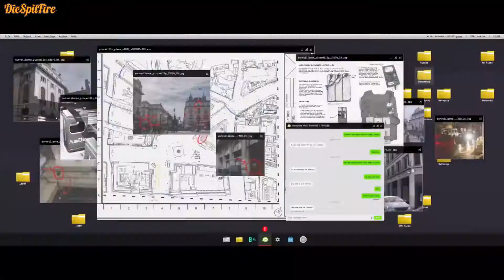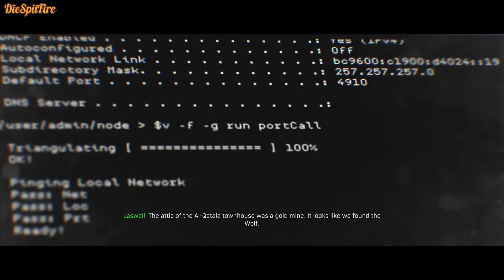Call of Duty Modern Warfare Walkthrough Gameplay Part 3 – PS4 PRO - Full HD 1080p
Modern Warfare's single-player campaign focuses on realism and feature tactically-based moral choices whereupon the player is evaluated and assigned a score at the end of each level; players have to quickly ascertain whether NPCs are a threat or not, such as a civilian woman who is believed to be reaching for a gun, but then simply grabs her baby from a crib. This collateral damage score, referred to as a threat assessment, is based on how many civilians the player injures or kills and ranges from rank A to F. Rewards are introduced to those who score higher. Character dialogue will differ depending on the choices the player makes in the game.Tactical decisions are also included, such as the player using a sniper rifle in a large environment to approach objectives in a non-linear order, and choosing to shoot out lights in favor of using night-vision goggles during breaching and clearing.

The game's multiplayer has been revised to allow for more tactical gameplay, including a focus on map exploration, door breaching, and a "Realism" mode that removes the HUD. The mini-map was originally removed in favor of a compass-style marker, with visual cues to detect friendlies and opponents. Following feedback from the multiplayer beta test, Infinity Ward re-implemented the mini-map but removed the appearance of red dots representing enemy players (except for when the UAV killstreak is used). Multiplayer also features the return of Killstreaks (rewards based on kills), with more recent Call of Duty titles having used Scorestreaks (rewards based on score) instead. Killstreaks can, however, be converted into Scorestreaks with the use of an in-game perk called "Pointman". The online modes allow for a larger range of players within a map than previous installments, with a new mode called "Ground War" featuring over 100 players, while conversely another new mode, "Gunfight", tasks two teams of two players against each other in small matches lasting forty seconds per round. The game includes an extensive weapons customization system, presenting most guns with a range of up to 60 attachments to choose from (five of which can be equipped at any one time). The introduction at the start of multiplayer matches has also been revamped; while in previous titles players would remain motionless on the map as a timer would countdown to zero, players will instead be transported into the battle zone as part of various animations